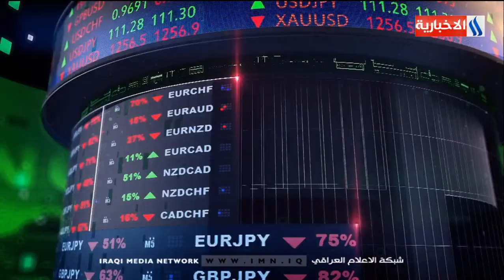دينار مع قيس المرشد l الدجاج المهرب يفتك بحياة العراقيين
ضيف البرنامج:
- حيدر فرج/عضو جمعية الدواجن العراقية
- علي الميالي/نائب محافظ كربلاء المقدسة